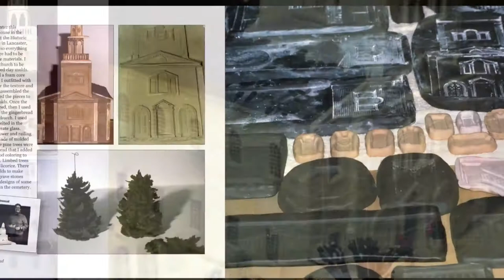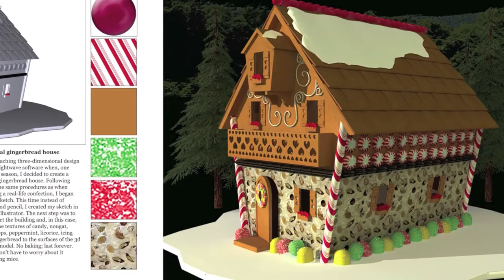Gingerbread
Book Preview: A pro’s portfolio of gingerbread houses, house portraits, cookies, cookie molds, sugar and kitchen crafts by Susan Bonser
Music: Twine by Podington Bear, licensed from Sound of Picture. Internet Video License.